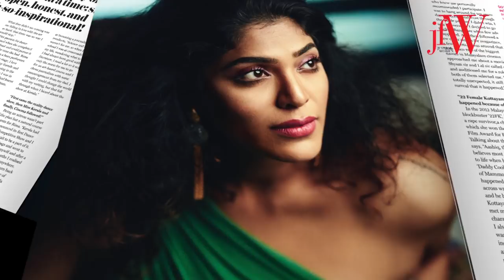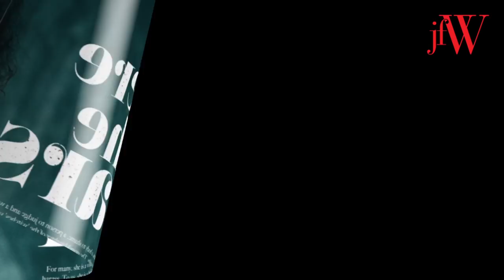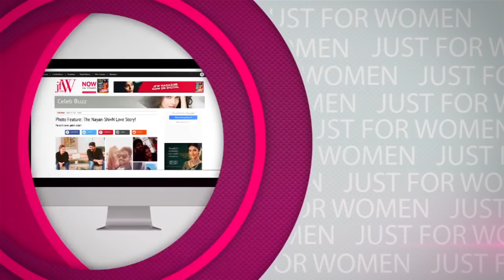JFW Photo Shoot with Rima Kallingal | April'18 Edition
JFW Photoshoot video with most talented and outspoken Malayalam actress Rima Kallingal for April'18 edition.

In this video she shares her experience in Malayalam film industry, 22 Female Kottayam and lots more! watch this video for more!!

Editing: Jackin Skims
Camera: Prashanth Balaji